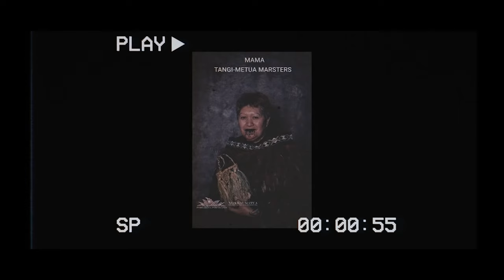LOVE YOU MUM - TEAM FT ECAL (2nd official video)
!!!TEAM MUSIC MOTHERS DAY NEW RELEASE!!!

IT IS WITH MUCH AROHA AND ADORATION THAT ON THIS DAY "2021" MOTHERS DAY, TEAM MUSIC featuring NORTY'S FLIP STEEZ "ECAL"...
DEDICATE THIS TO EACH AND EVERY WOMEN ON THIS EARTH AND TO OUR SOLO FATHERS OUT THERE HOLDING IT DOWN AS A MOTHER WE APPRECIATE YOUS  SO THIS IS TEAM MUSICS MOTHERS DAY GIFT TO YOUS ALL❤️❤️❤️

THANK YOU TO ALL WHO HELPED PUTTING THIS TOGETHER. OUR BEAUTIFUL MUMS JAYNE MARSTERS, ANASTASIA HENARE, BRONWYN RU, DEBBIE DAVIS, OUR FATHERS WHO CAME TO SUPPORT, TO ALL THOSE ONES WHO SENT A PHOTO OF YOUR MUMS AND NEWZEALANDS FAVOURITE VIDEOGRAPHER AUCKLAND LOVES @PETERPEDRO WE LOVE AND RESPECT YOUS ALL❤️
ENJOY THIS WITH YOUR MOTHERS DAY!

PRODUCED BY BUDDAH STIXX
MIXED BY SHANE WALKER
MASTERED BY BUDDAH STIXX
RECORDED AT TRIBAL STUDIOS

SHARE SHARE SHARE! IF YOU LOVE YOUR MOTHER SO DEARLY PLZ SHARE SHARE SHARE AND FOLLOW TEAM MUSIC AND ECAL!